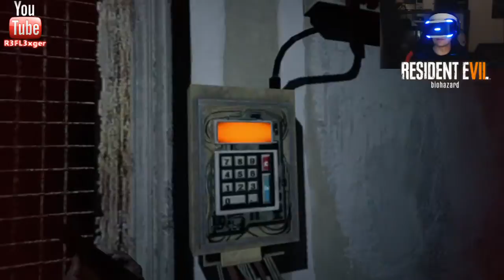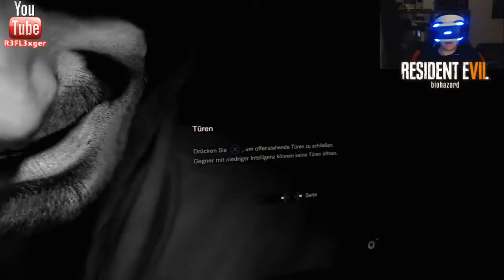Let’s Play Resident Evil 7 (VR) Facecam#16 Ich mach Party du machst Party